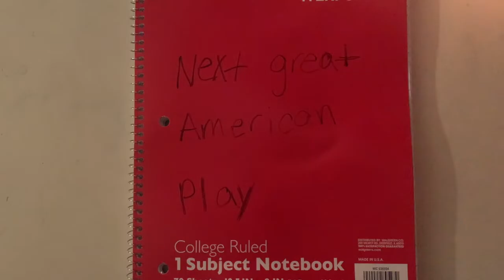"Stuck in the middle with me"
Original short film Written, directed, performed, and edited by Avery Sedlacek. Original score by Clay Goodin.